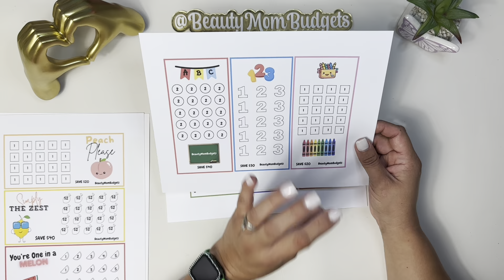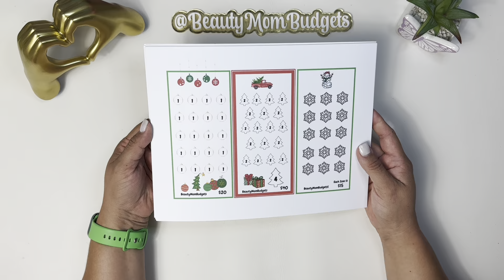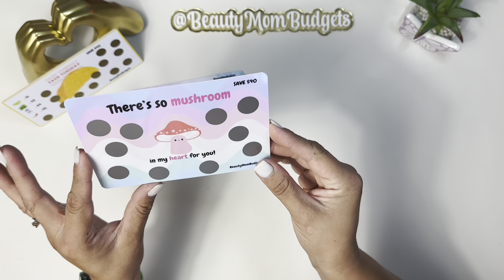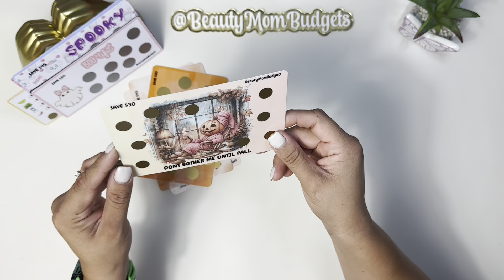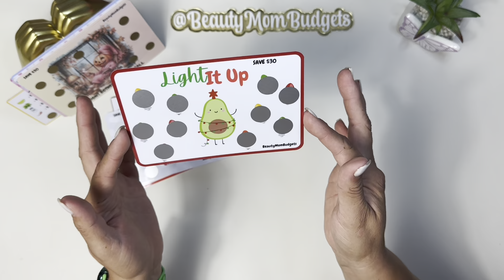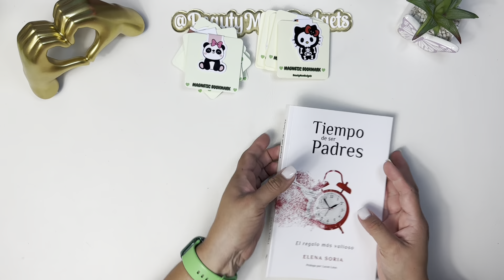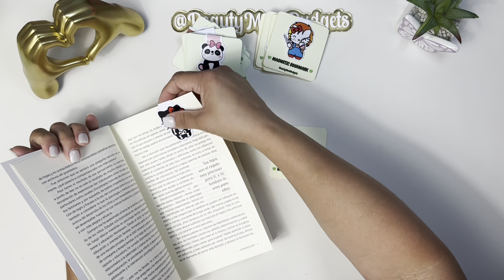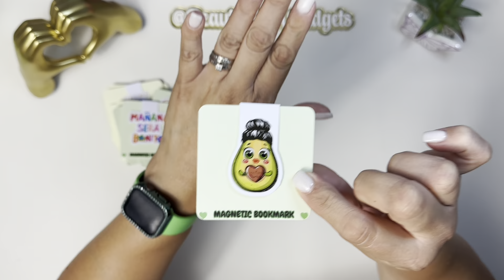NEW ETSY SHOP NOW OPEN || SAVINGS CHALLENGES || MAGNETIC BOOKMARKS || HALLOWEEN || FALL || CHRISTMAS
Hello there my name is Sara, I am a wife, stay at home mom of two. I am on a journey to be debt free and finally get our credit cards out of my hair. Lol.
I am from Los Angeles CA, but reside in Tijuana Mexico! 😝.
My husband is a truck driver in California.
I am a weekly cash stuffer, and I may throw and extra video in here and there to stuff my FAVORITE… my savings challenges.

Thank you for clicking on my video. Hope you enjoy.

My Etsy Shop